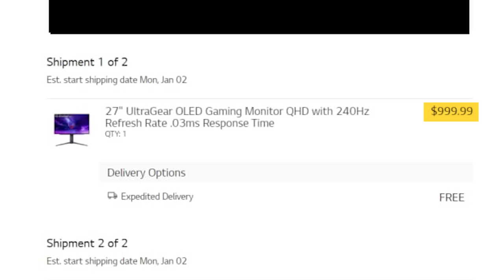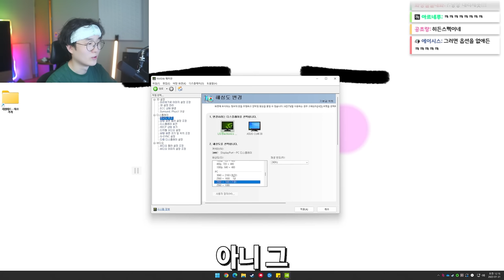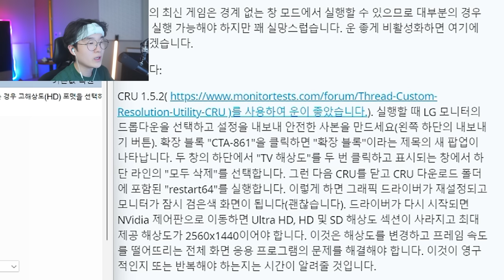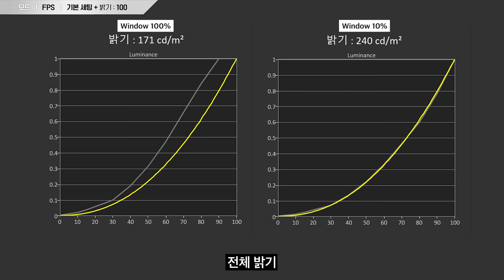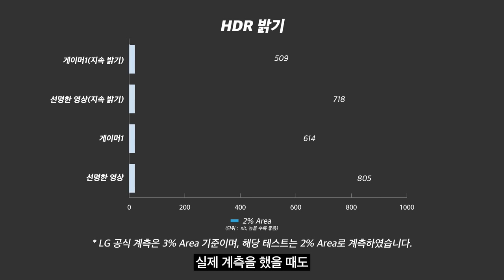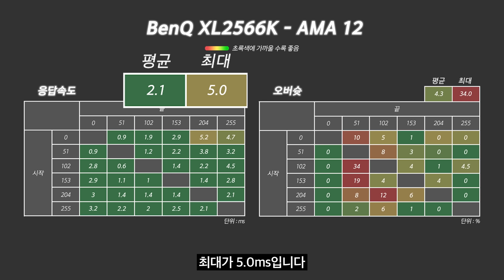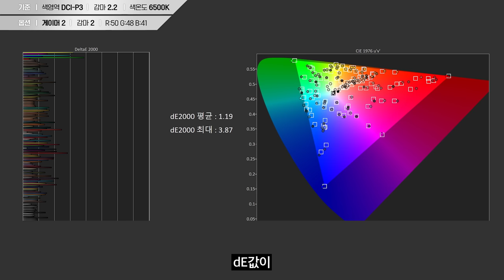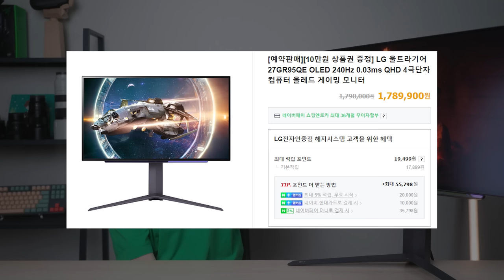LG에서 끝판왕 OLED 240Hz 모니터가 나왔습니다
▶ 스펙
제품명 : 27GR95QE
가격 : 1,790,000원